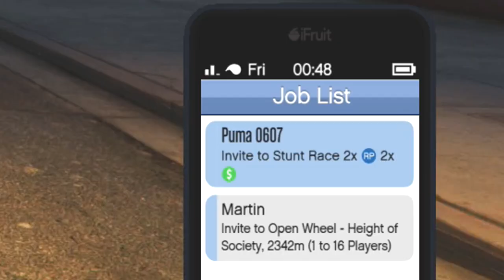Mans Be Taking Me for an Utter Fool!! -Grand Theft Auto Online XBOX ONE [BTM Boy]